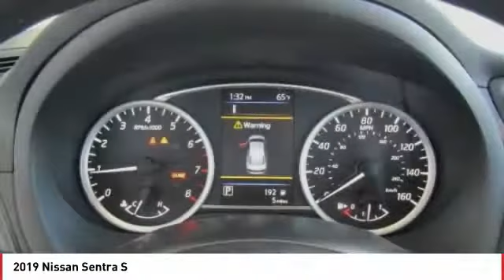2019 Nissan Sentra Seaside CA N6673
2019 Nissan Sentra S

Cardinale Nissan
1661 Del Monte Blvd.

Brilliant Silver 2019 Nissan Sentra S FWD CVT with Xtronic 1.8L 4-Cylinder DOHC 16V   BLUETOOTH  , 6-Way Adjustable Driver s Seat, Body Colored Splash Guards (4 Pieces), Electronic Stability Control, Exterior Parking Camera Rear, Power windows, Radio: AM/FM/Aux-In Audio System, Speed control, Traction control.  Recent Arrival! All prices are plus tax, title, and license. Subject to residency restrictions. Customer may choose (a) special APR with NMAC cash, (b) standard APR through NMAC with customer cash and NMAC cash, or (c) customer cash. NMAC cash available when you finance through NMAC and is subject to credit approval. Down payment may be required. Price includes:  1,250 - Nissan Customer Cash - 2018/2019 Sentra. Exp. 10/01/2018    Vehicle price and availability are subject to change without notice.